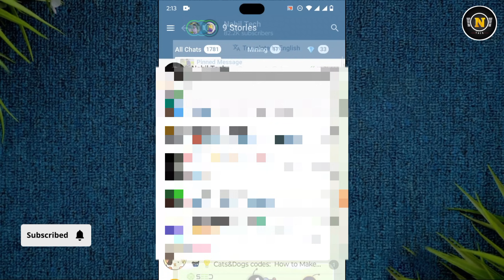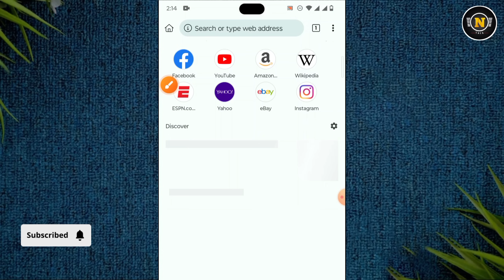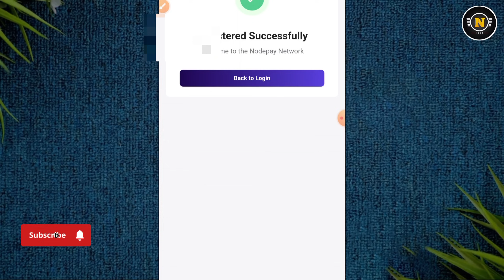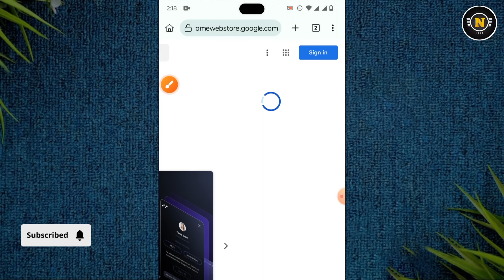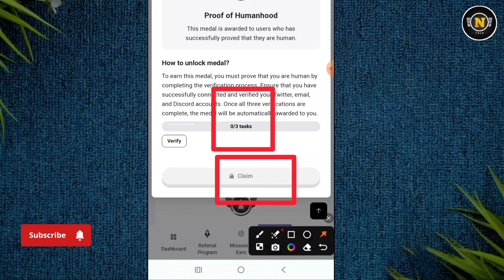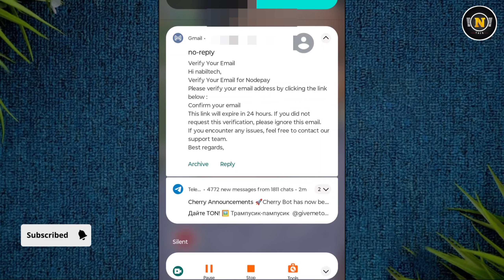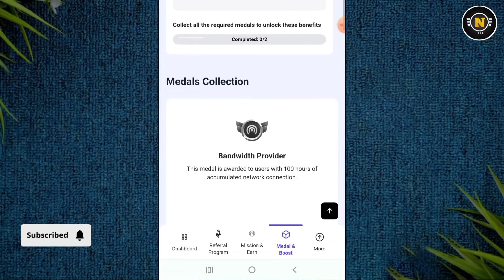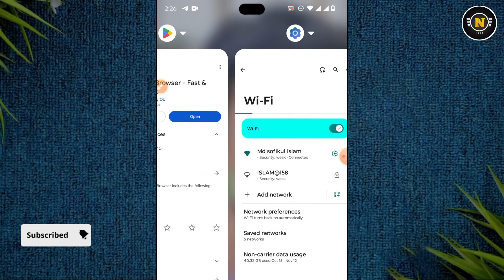Node pay Airdrop Mining | Solana Supported Project | Nodepay airdrop listing date